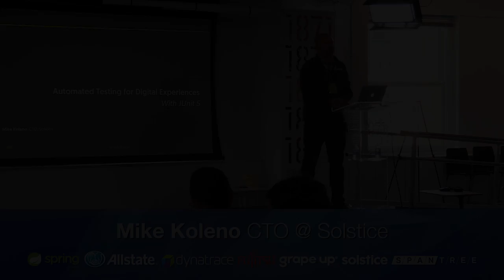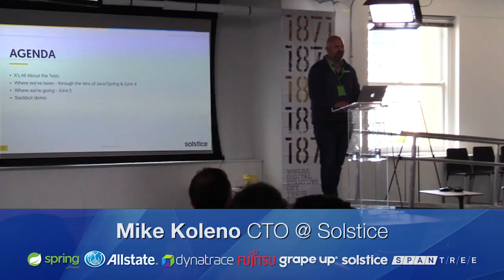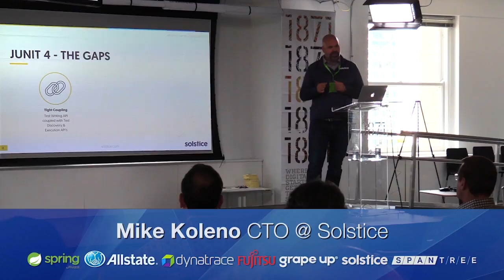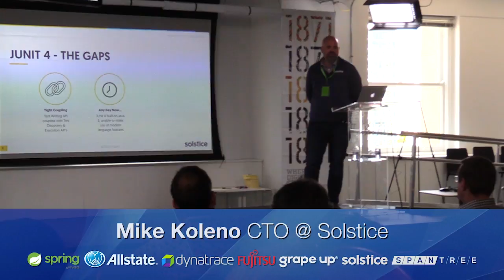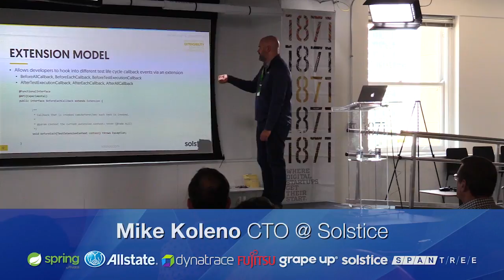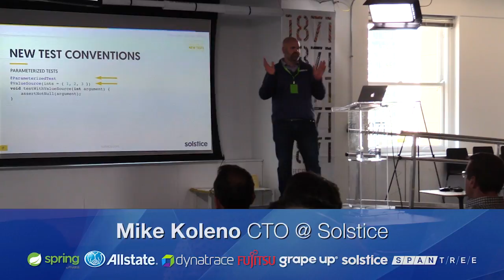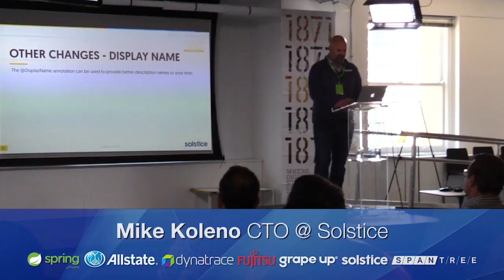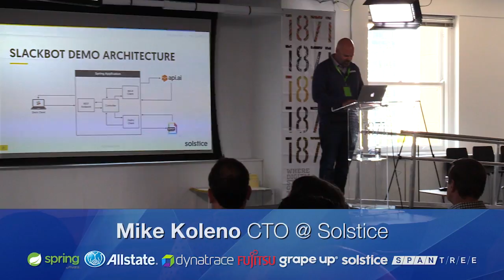Chicago Automated Testing for Digital Experiences Using JUnit 5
Speaker: MIKE KOLENO CTO, SOLSTICE
JUnit 5 is launching this fall and will undoubtedly move the needle for automated testing. Simultaneously, the demands of digital continue to grow and place a greater importance on automated testing for backend systems. Join Mike Koleno for a discussion where he will highlight the new features of JUnit 5, including Lambda support, dynamic and parameterized tests, and advances in integration testing. Mike will demonstrate the new testing features through the lens of a conversational UX experience.